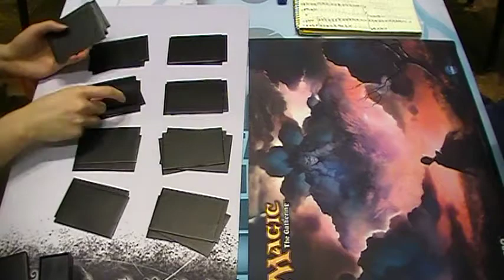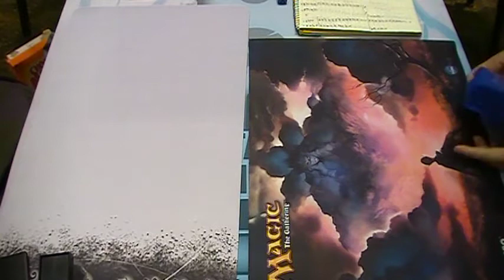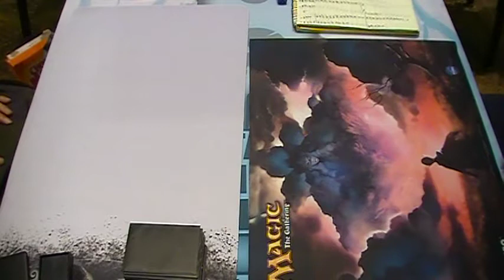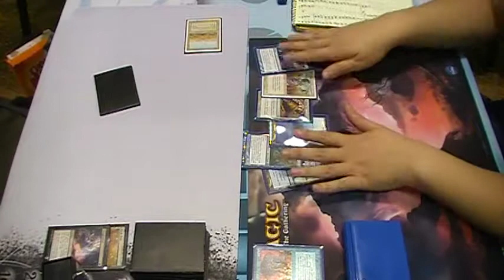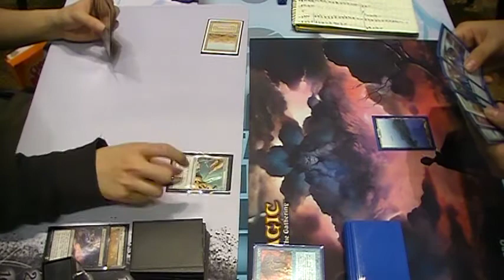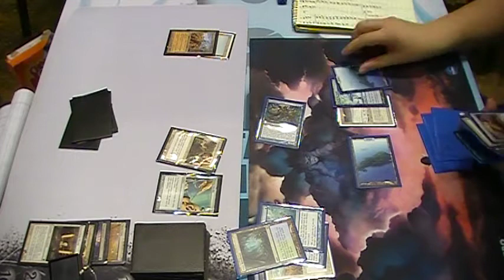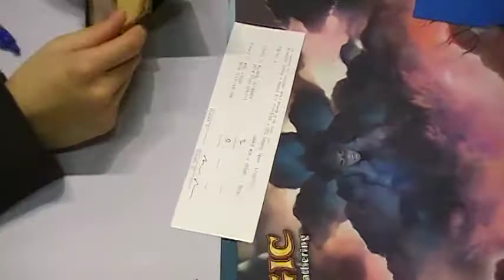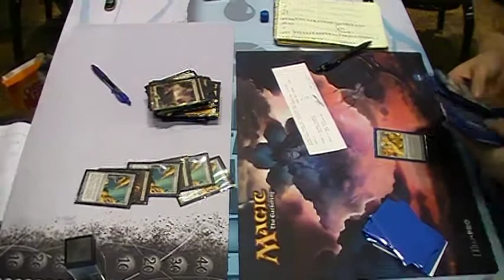Santa Clara/San Jose SCG Open: Ricky Wen versus Vidianto Wijaya Game 2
This was only match out of the swiss to which Ricky Wen would lose in. Although this was also the only featured match he would play in within the featured area.

It would had been nice if I had caught that one to which he would beat Brian Kibler 2-0 in the Swiss area.

Vid sometime off camera wanted the matches posted so he could study it for his own public reference as he told me that he had never seen himself play. Vid is already aware that this channel does exist and watched the videos off of it from time to time.